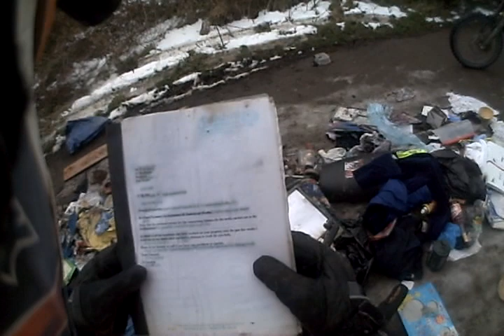Mill Lane and Beacon Road byways in Hastings